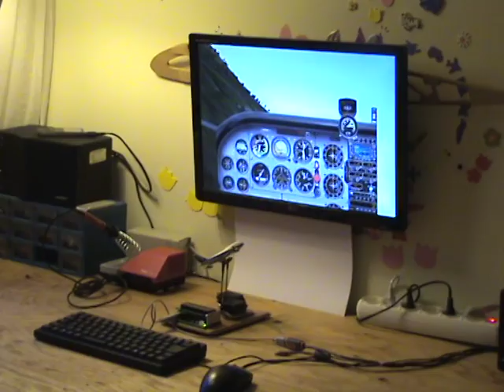Homemade Stick and Rudder set for X-Plane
This is a homemade lever and rudder pedal set for X-Plane. It connects over USB and uses the RCjoyNG2 firmware by Andrea Pavone und Alessio Corbucci.